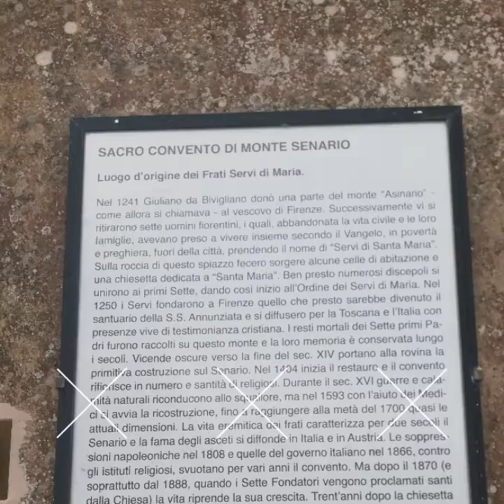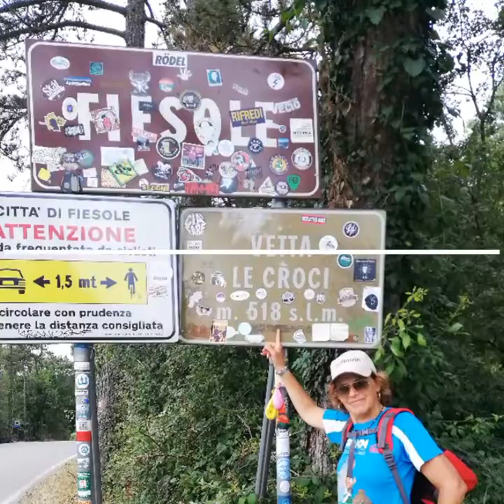Quinta e ultima tappa da San Piero a Sieve a Firenze km. 32